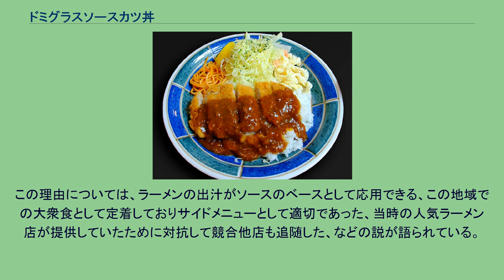ドミグラスソースカツ丼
ドミグラスソースカツ丼 ドミグラスソースカツ丼（ドミグラスソースカツどん）は岡山市のご当地グルメ。
丼物のひとつで、カツ丼の一種である。
デミグラスソースカツ丼とも表記され、ドミカツ丼、デミカツ丼の略称で呼ばれる。
丼鉢に盛った白飯に切り分けた豚カツを乗せ、ドミグラスソース（と称するソース）をかけたものである。
カツの下に茹でたキャベツを敷いたり、脇にキャベツの繊切りが添えられたりすることが多い。
彩りにグリーンピースを数粒散らしたり、トッピングとして生卵を落としたりする場合もある。
岡山市の料理店「味司野村」の創業者である野村佐一郎が、東京のホテルでの料理修行中に考案し、1931年の開業時より提供を開始した。
その後、市内の大衆食堂や喫茶店、洋食店、ラーメン店なども同様の料理を提供し始め、いつしか岡山市の中心部では多くの店がメニューに掲げるようになった。
代表的な有名店は、ラーメン屋の「だて」、洋食屋の「やまと」、寿司屋の「もりや寿司」などである。
古くからの店の多くはこのタイプのカツ丼を単に「カツ丼」としてメニューに記載しており、卵とじのカツ丼は「卵とじカツ丼」「卵カツ丼」「カツたま丼」などの名称を用いて区別している。
ただし比較的近年にできた店や、岡山市中心部以外の地域では「ドミグラスソースカツ丼」等の名称で提供されることが多い。
考案店の「味司野村」は元々会席料理など和食全般を扱う店であったが、現在はカツ丼専門店「カツ丼野村」として営業している。
ドミグラスソース、デミグラスソースと呼んでいるが、本物のドミグラスが用いられる例はほとんどなく、店や調理者が独自のソースを作って使用している。
ソースに用いられる素材は煮干しや鶏ガラなどの出汁、コンソメ、中華スープ、ウスターソース、トマトケチャップ、味噌、醤油など、店によって様々である。
岡山市の中心部ではドミグラスソースカツ丼を提供するラーメン店が多く、ラーメンとのセットメニューとしても定番となっている。
この理由については、ラーメンの出汁がソースのベースとして応用できる、この地域での大衆食として定着しておりサイドメニューとして適切であった、当時の人気ラーメン店が提供していたために対抗して競合他店も追随した、などの説が語られている。
新潟県長岡市の洋風カツ丼 「カツライス」や「洋風カツ丼」といった類似の料理は日本各地に存在しており、ドミグラス風のソースを用いたカツ丼は岡山市独特のものではない。